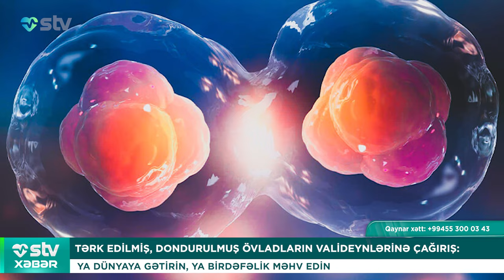TƏRK EDİLMİŞ, DONDURULMUŞ ÖVLADLARIN VALİDEYNLƏRİNƏ ÇAĞIRIŞ